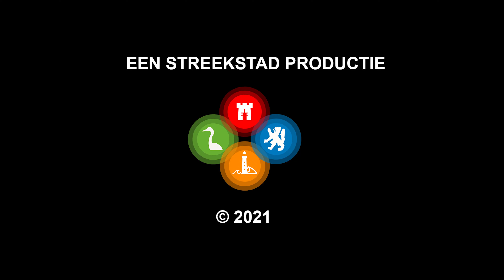Provincie en gemeenten tekenen voor 40.000 woningen in Noord-Holland Noord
Namens de provincie heeft gedeputeerde Cees Loggen donderdag de Woondeal Noord-Holland Noord ondertekend, samen met de achttien verantwoordelijke wethouders. Dat gebeurde in Alkmaar - Overstad, waar de komende jaren flink wordt gebouwd. Ook werd het Woonakkoord Regio Alkmaar ondertekend. De Woondeal gaat over de bouw van rond 40.000 woningen tot 2030 in Noord-Holland Noord, het regionale woonakkoord om de realisatie van jaarlijks minimaal 2.000 woningen tot 2030.

Er zal veel meer worden gebouwd dan nodig voor woningzoekenden in de regio, om ook woonruimte te bieden aan mensen uit de Metropoolregio Amsterdam. En onder andere voor hen zal daarom vooral rond OV-knooppunten worden bijgebouwd. De ambitieuze bouwplannen rond de stations van Alkmaar en Heerhugowaard sluiten daar bij aan. Belangrijk in de Woondeal en het Woonakkoord zijn betaalbaarheid, een gezonde leefomgeving en oog voor het milieu.

Gedeputeerde Loggen over het Woonakkoord: “Regio Alkmaar is heel diverse en een fijne plek om te wonen en werken. Hier zijn veel betaalbare, duurzame en goed bereikbare woningen nodig, met behoud van de prachtige omgeving. Daar zetten wij ons als provincie en gemeenten samen voor in.”

Alkmaars wethouder Paul Verbruggen: “Het woningtekort in de regio is zo groot dat niemand het probleem alleen op kan lossen. Bouwen, bouwen, bouwen is het motto van Regio Alkmaar, zowel in de steden als in de kleinere gemeenten. Dat kan alleen versneld worden in samenwerking tussen gemeenten, provincie, het Rijk en de ontwikkelaars.”

Paul Slettenhaar, wethouder Castricum: “In de BUCH willen we de komende jaren duizenden woningen bouwen. Een goed voorbeeld daarvan is Zandzoom in Limmen en Heiloo. Daar komen ongeveer 2.000 huizen. Uiteraard houden we rekening met het landschap, dat moet in stand blijven.”

Minister Ollongren is gevraagd in de Woondeal te investeren middels de regeling Woningbouwimpuls, onder andere voor het verplaatsen van milieubelastende bedrijven en het verbeteren van de stations en het spoor op de lijn Amsterdam – Alkmaar – Hoorn. De minister beloofde onlangs aan de Tweede Kamer om in september met de regio  in gesprek te gaan.